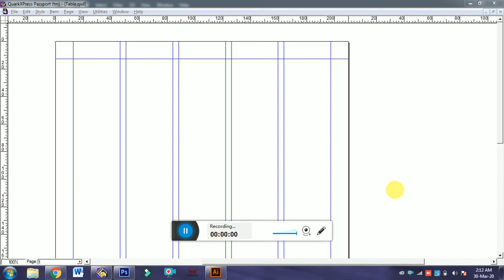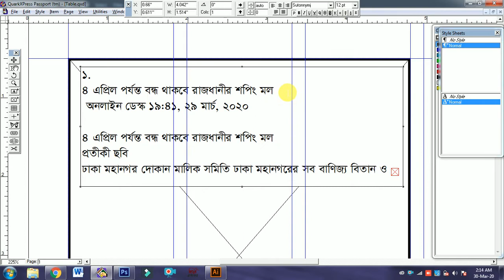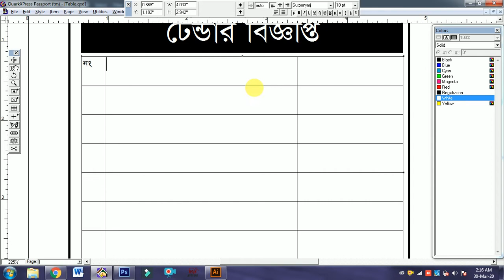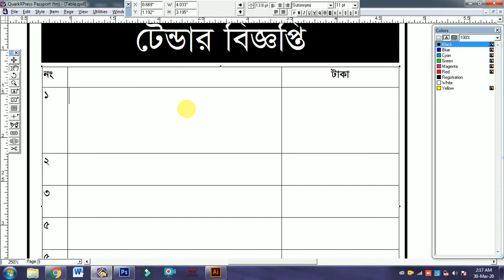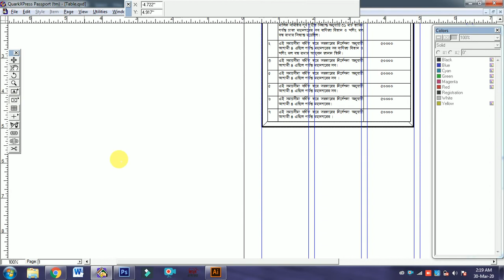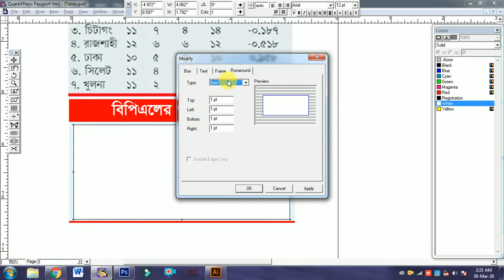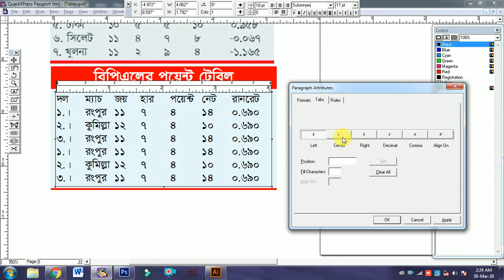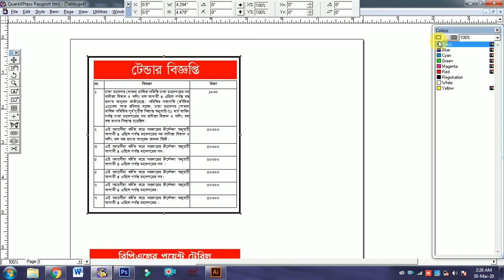Quarkxpress Bangla part-6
quarkxpress 5.0 setup download, Page navigation, how to, Best Tutorial, new videos